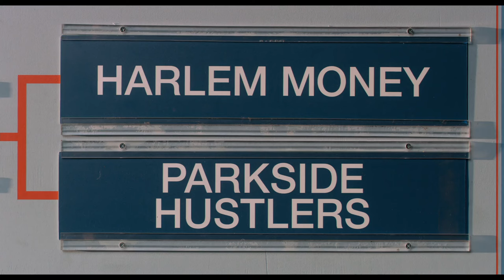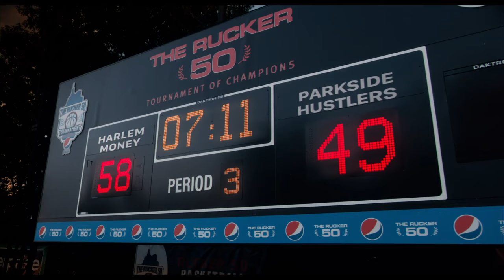'Big Fella (Shaquille O'Neal) Ruins The Game' Scene | Uncle Drew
Because of a grudge he holds against Uncle Drew (Kyrie Irving), Big Fella (Shaquille O'Neal) decides to sabotage the final play of the game.

After draining his life savings to enter a team in the Rucker Classic street ball tournament in Harlem, Dax (Lil Rel Howery) is dealt a series of setbacks, including losing his team to his longtime rival (Nick Kroll). Desperate to win the tournament and the cash prize, Dax stumbles upon the man, the myth, the legend Uncle Drew (Kyrie Irving) and convinces him to return to the court one more time. The two men embark on a road trip to round up Drew's old basketball squad and prove that a group of septuagenarians can still win the big one.